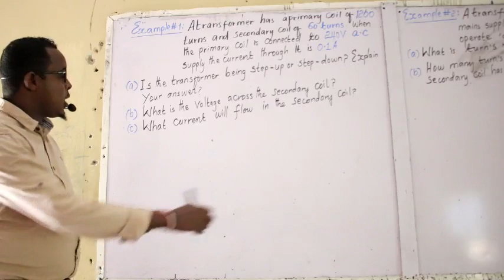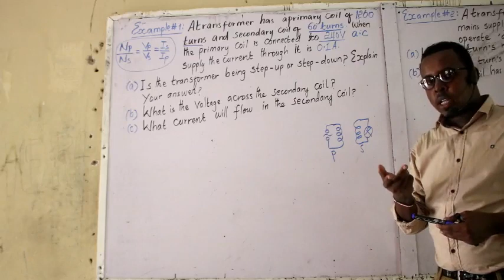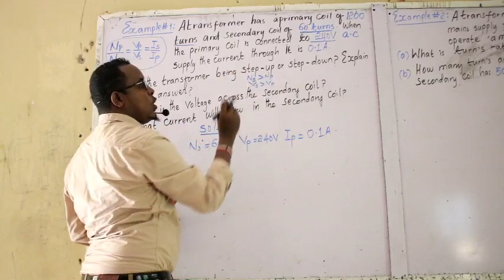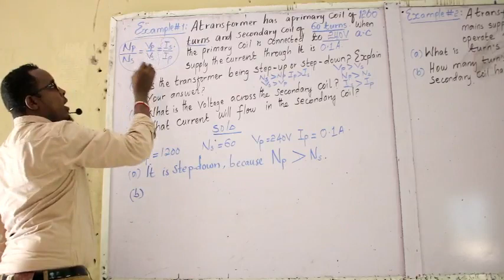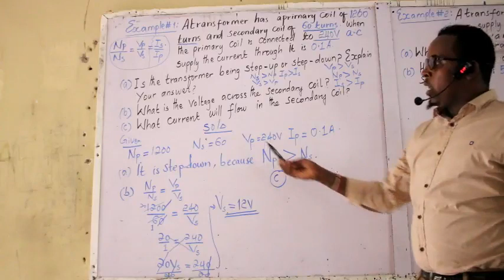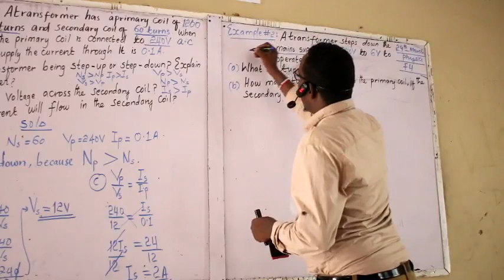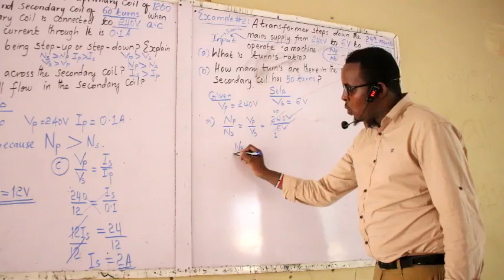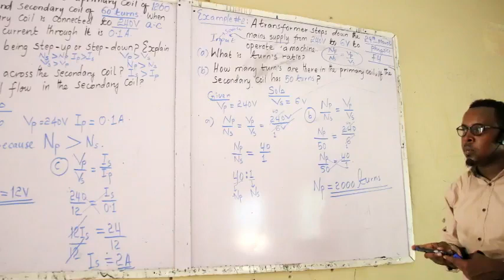Transformers Examples 1 and 2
casharo taxana ah